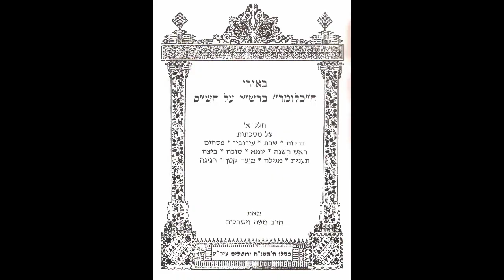Talmud Daf Yomi Menachot 38 Rabbi Dr Moshe Weisblum תלמוד דף יומי מנחות ל"ח הרב ד"ר משה ויסבלום